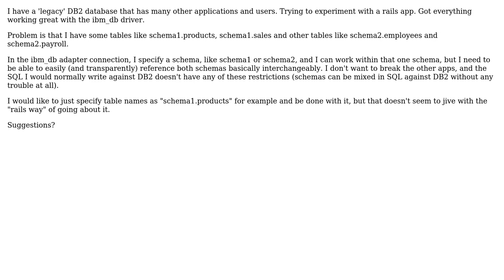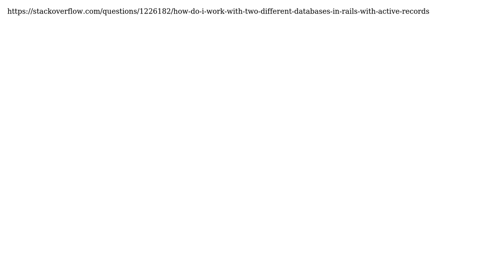Rails with DB2 and multiple schemas (2 Solutions!!)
Rails with DB2 and multiple schemas

With thanks & praise to God, and with thanks to the many people who have made this project possible! | Content (except music & images) licensed under CC BY-SA | Music | Images & others | With thanks to user Will user Leon Katsnelson user GNUMatrix and the Stack Exchange Network Trademarks are property of their respective owners. You are responsible for your own actions.